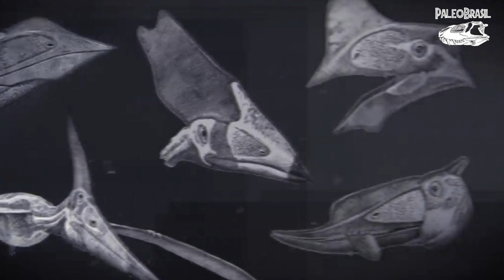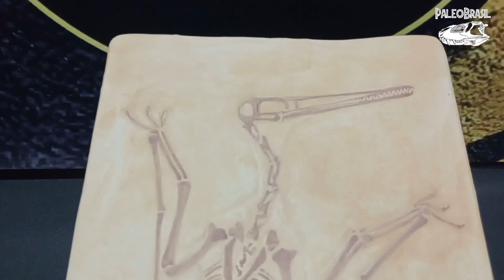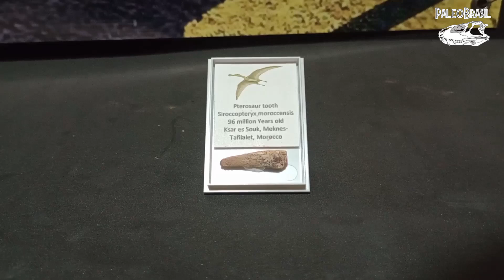Pterossauros os senhores dos céus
Os pterossauros constituem uma ordem extinta da classe Reptilia (ou Sauropsida), que corresponde aos répteis voadores do período Mesozóico. Embora sejam seus contemporâneos, estes animais não eram dinossauros.